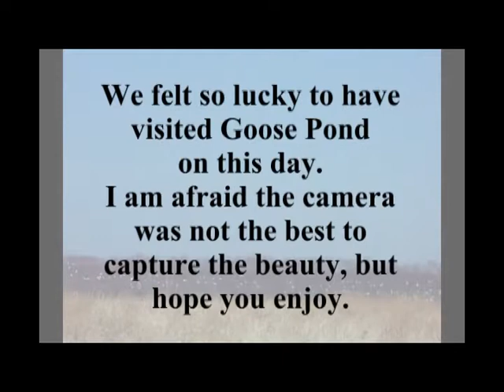2014-03-30 Goose Pond FWA near Linton, Indiana - White Pelicans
We did not have a proper camera for close up of the pelicans, but I think this is still worth sharing.  What a sight.  These wetlands are playing host to so many different species and it was a beautiful sight to see these some 1,000 White Pelicans.  Can't wait to see how many come return year!!!